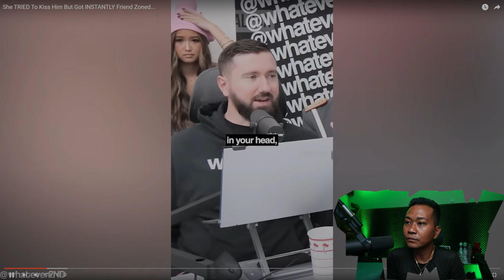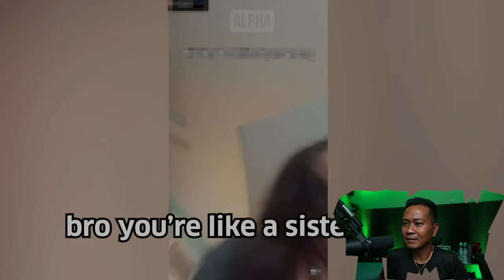She TRIED To Kiss Him But Got INSTANTLY Friend Zoned...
drizzle drizzle!

Channel :            @AlphaCentralOfficial